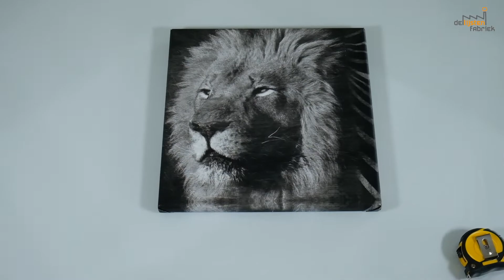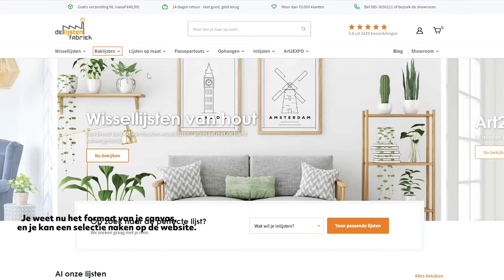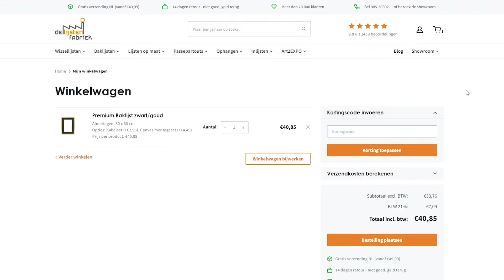Baklijst formaat bepalen - De Lijstenfabriek Tutorial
Een uitgebreide instructievideo over hoe je de maat van je baklijst bepaald aan de hand van je canvas. Ook leggen we uit hoe je de lijst op onze website kan bestellen.

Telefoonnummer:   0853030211